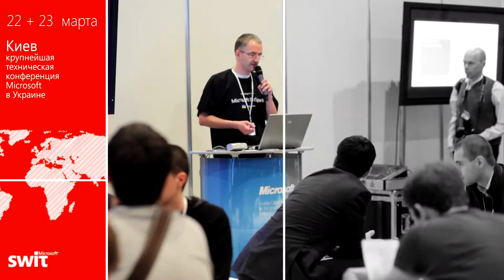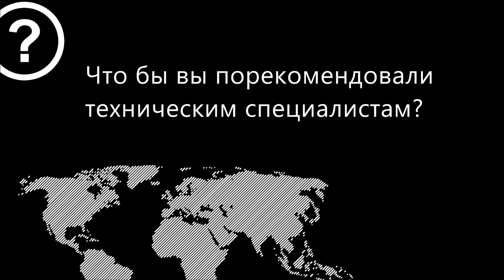Интервью | Rostislav Nedosekin | Microsoft SWIT 2012